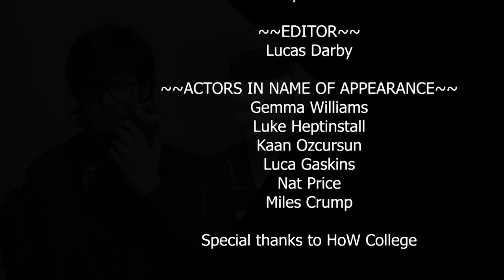GOING DOWN || Short Film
Going Down is a short film set in a dystopian future, where lifts are ran by robots, but with a dark secret hidden beneath it all.

~~DIRECTOR~~
Thomas Chawner
Lucas Darby

~~CAMERA~~
Miles Crump

~~SCRIPTWRITER~~
Luke Heptinstall

~~LIGHTING~~
Lucas Darby
Thomas Chawner

~~SOUND~~
Toby Horton

~~EDITOR~~
Lucas Darby

~~ACTORS IN NAME OF APPEARANCE~~
Gemma Williams
Luke Heptinstall
Kaan Ozcursun
Luca Gaskins
Nat Price
Miles Crump

Special thanks to HoW College